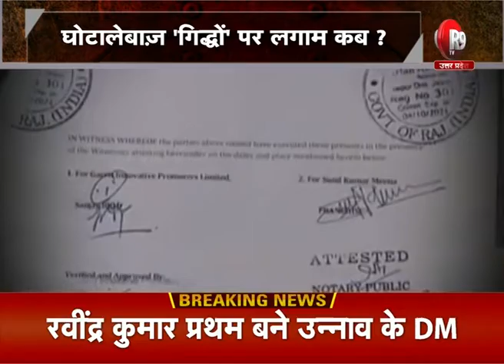घोटालों में फसती आम जनता, कोन है 'सपनों के शातिर सौदागर' बड़ी बहस सिर्फ R9 TV पर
घोटलेबाज़ 'गिद्धों' पर लगाम कब ?
'गिद्धों' के मकड़जाल में कब तक फंसेगी जनता ?
घोटाले के गुरुघंटाल, कब तक जनता रहे बेहाल ?
कौन देता है घोटालेबाज़ों को शह ?